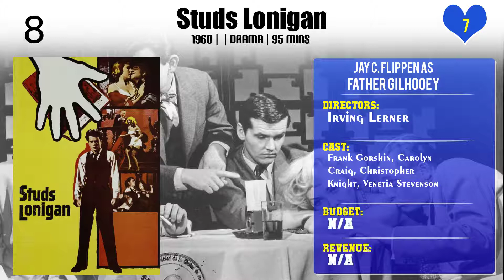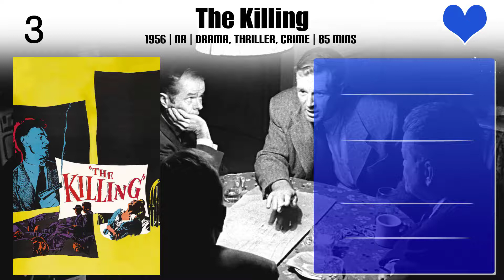Jay C. Flippen Top 10 Movies of Jay C. Flippen| Best 10 Movies of Jay C. Flippen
Top 10 Movies of Jay C. Flippen

Find the list of top 10 and best movies by Jay C. Flippen
The Far Country
Down to the Sea in Ships
Studs Lonigan
It's Always Fair Weather
Brute Force
Winchester '73
Wild River
The Killing
The Yellow Cab Man
Fame Is the Name of the Game

Pl. Comment down your favorite movie of Jay C. Flippen